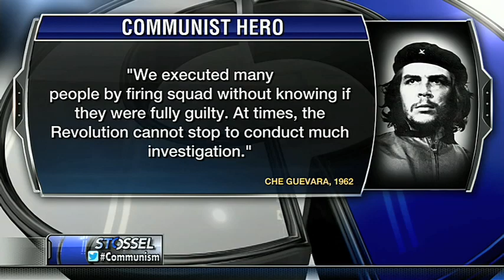Stossel Communism and Capitalism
ICYMI: The Daily Beast contributor Michael Moynihan explains why clueless celebrities find communists like Che Guevara "cool."